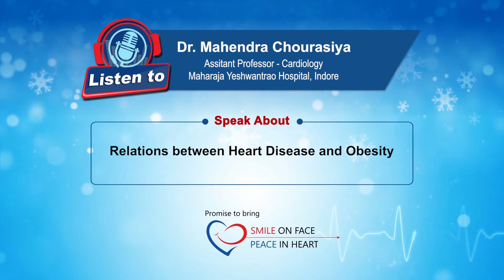Dr. Mahendra Chourasiya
Listen to Dr. Mahendra Chourasiya's message broadcast on Red FM 93.5 FM on the 4th of February 2021.

Regards,
Assistant Professor - Cardiology
Robert Nursing Hospital, Old Sehore Road, Residency Area, near Red Church, Indore,
Appointment Timings: Tuesday To Friday 6.00 pm To 7.00 pm